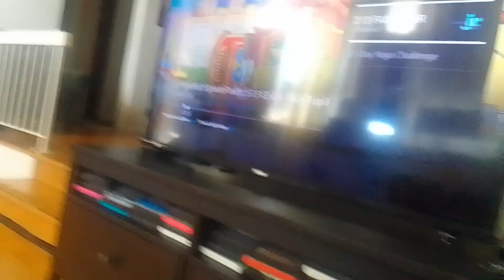21 October 2024(1)